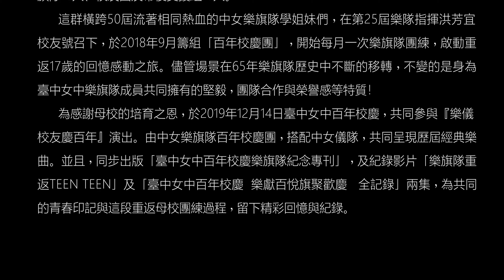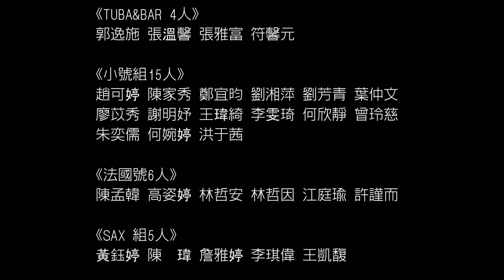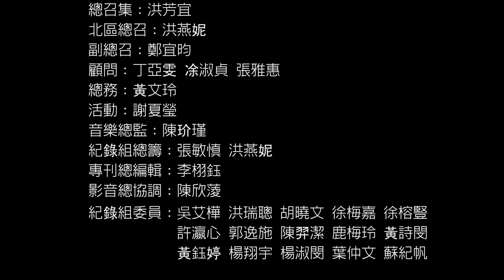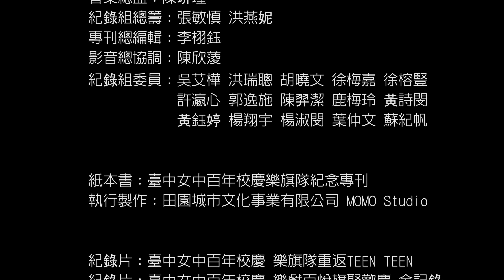臺中女中百年校慶 樂獻百悅旗聚歡慶 全記錄 (4K)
臺中女中百年校慶  樂獻百悅旗聚歡慶   全記錄

臺中女中樂旗隊百年校慶團，由第4屆中女樂隊隊長丁亞雯(前台北巿教育局局長)，及凃淑貞、張雅惠等三位校友共同率領，樂旗隊校友110人，包括指揮2位、豎笛14人、長笛10人、小號15人、薩克斯風5人、法國號 6人、長號9人、低銅 4人、打擊13人、旗隊16人、校友團及幕後支援組16人。

這群橫跨50屆流著相同熱血的中女樂旗隊學姐妹們，在第25屆樂隊指揮洪芳宜校友號召下，於2018年9月籌組「百年校慶團」，開始每月一次樂旗隊團練，啟動重返17歲的回憶感動之旅。儘管場景在65年樂旗隊歷史中不斷的移轉，不變的是身為臺中女中樂旗隊成員共同擁有的堅毅、團隊合作與榮譽感等特質！

為感謝母校的培育之恩，於2019年12月14日臺中女中百年校慶，共同參與『樂儀校友慶百年』演出。由中女樂旗隊百年校慶團，搭配中女儀隊，共同呈現歷屆經典樂曲。並且，同步出版「臺中女中百年校慶樂旗隊紀念專刊」，及紀錄影片「樂旗隊重返TEEN TEEN」及「臺中女中百年校慶  樂獻百悅旗聚歡慶   全記錄」兩集，為共同的青春印記與這段重返母校團練過程，留下精彩回憶與紀錄。

演出團隊：
臺中女中樂旗隊百年校慶團
臺中女中百年校慶儀隊校友
臺中女中樂旗隊快閃團

臺中女中樂旗隊百年校慶團演出人員：
《領隊人員》
丁亞雯 凃淑貞 張雅惠

《指揮2名》
洪芳宜 許臻宜

《長號組9人》
陳玠瑾  王怡蘋  黃淑女  李佳蓮  林郁雯  林慧姍  蔡坪芸  陣乃慈  彭琬玲

《TUBA&BAR  4人》
郭逸施  張溫馨  張雅富  符馨元

《小號組15人》
趙可婷  陳家秀  鄭宜昀  劉湘萍  劉芳青  葉仲文
廖苡秀  謝明妤  王瑋綺  李雯琦  何欣靜  曾玲慈
朱奕儒  何婉婷  洪于茜

《法國號6人》
陳孟韓  高姿婷  林哲安  林哲因  江庭瑜  許謹而

《SAX 組5人》
黃鈺婷  陳姵瑋  詹雅婷  李琪偉  王凱馥

《豎笛組14名》
張雅涵  張敏慎  楊麗玲  胡曉文   王凱莉   黃尹岑   張景喬
洪靖雅   王函悠   黃詩閔  蔡昀恬  廖家瑩  張智婷   李    懿

《長笛組10人》
吳可妮  謝夏瑩  洪燕妮  許瀛心  陳欣蔆
謝昌儒  林易柔  劉冠儀  黃鈺雯  張馨予

《打擊組13人》
郭家利  李栩鈺  黃文玲  蘇紀帆  高嘉莉  李宜娟
陳靜怡  陳宏瑀  何家綺  蔡佳臻  吳艾樺  蘇怡璇
林采羭

《旗子組16人》
曾于倫  張瓊文  王琬蓉  張裴芬
鄭淑芬  張芳菲  陳筱薇  林怡如
廖冠筑  楊裴文  魏子瑄  林佳儀
卓翊昕  王詩閔  林郁洳  李怡萱

臺中女中樂旗隊快閃團演出人員

總召集：洪芳宜
北區總召：洪燕妮
副總召：鄭宜昀
顧問：丁亞雯、凃淑貞、張雅惠
總務：黃文玲
活動：謝夏瑩
音樂總監：陳玠瑾
紀錄組總籌：張敏慎、洪燕妮
專刊總編輯：李栩鈺
影音總協調：陳欣蔆
紀錄組委員：吳艾樺  洪瑞聰  胡曉文  徐梅嘉  徐榕豎  許瀛心
                        郭逸施  陳羿潔  鹿梅玲  黃詩閔  黃鈺婷  楊翔宇
                        楊淑閔  葉仲文  蘇紀帆

紙本書：「臺中女中百年校慶樂旗隊紀念專刊」
執行製作：田園城市文化事業有限公司、MOMO Studio

紀錄片：「臺中女中百年校慶  樂旗隊重返TEEN TEEN」
紀錄片：「臺中女中百年校慶  樂獻百悅旗聚歡慶   全記錄」
影片製作：音想力媒體工作室  李世維  李思江

出版者：臺中女中百年校慶樂旗隊

謹此
獻給我們摯愛的母校
臺中女子高級中學
祝賀百歲生日快樂 校運昌隆